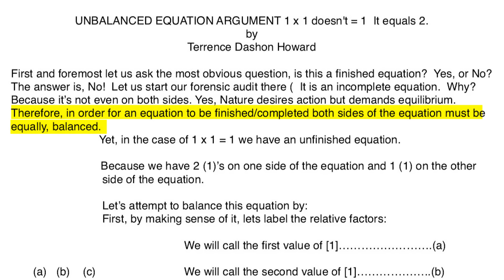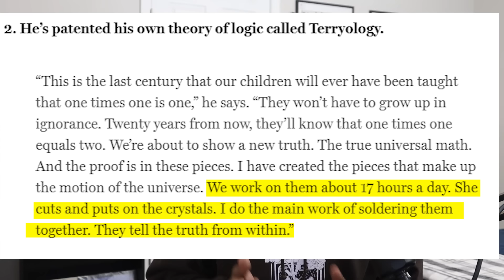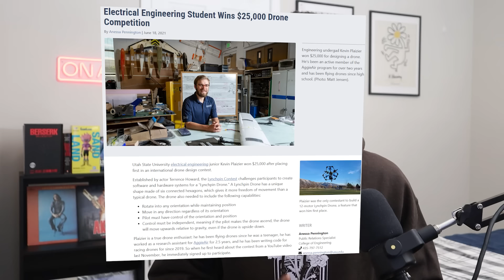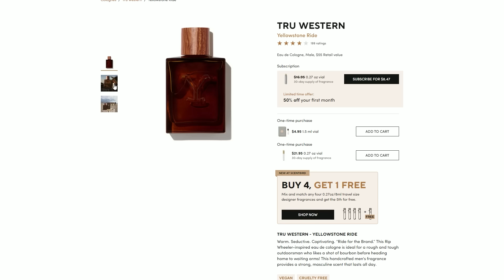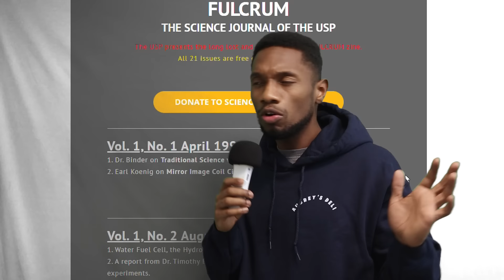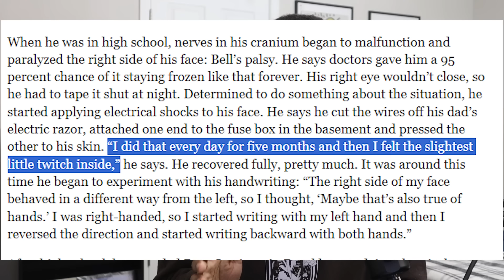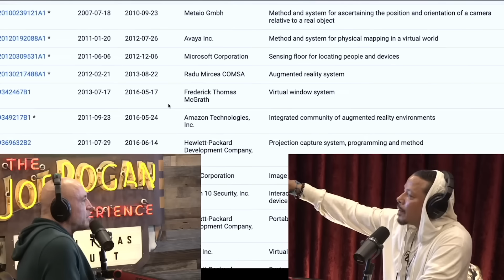The Worst Kind of Stupid Person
This video is about who Terrence Howard really is. And how he's not someone who really cares about finding the truths of the universe but instead is someone who just wants to appear intelligent.

0:00 Intro
1:02 Terryology
20:54 My Theory
23:21 Dark Stuff

Song Titled Truth by Yakuzy